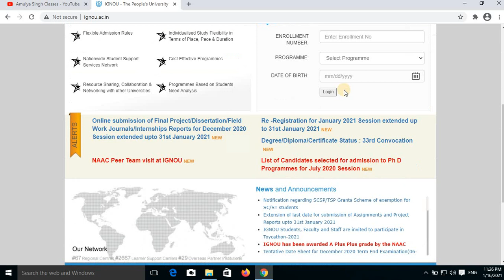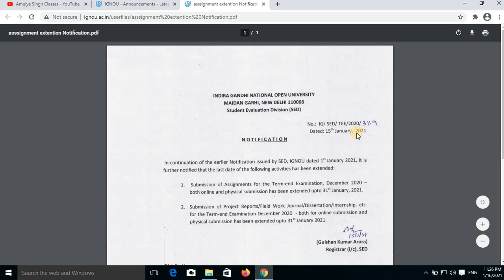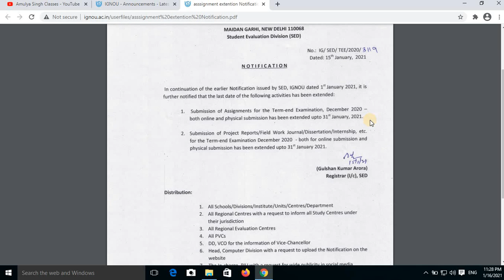IGNOU 17 जनवरी 2021 LATEST UPDATE EXTENTION OF LAST DATE OF SUBMISSION OF ASSIGNMENT &PROJECT REPORT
GNOU STUDENTS ALERT | IGNOU SHORT UPDATE FOR EXAMINATION FORM SUBMISSIO ASSIGNEMENT AND PROJECT

About IGNOU
About IGNU in Hindi
About IGNU
ignou information
ignou delhi
correspondence college
disadvantage in open school
student go
Ignou
indra Gandhi open university courses
ignou homepage
ignou online
studentgo
ignou websites

ignou admission 2020 mba ignou admission 2020 january session last date
ignou admission 2020 last date ignou admission 2019 admission 2020 malayalam ignou admission 2020 january session